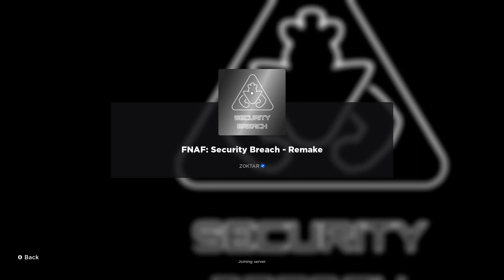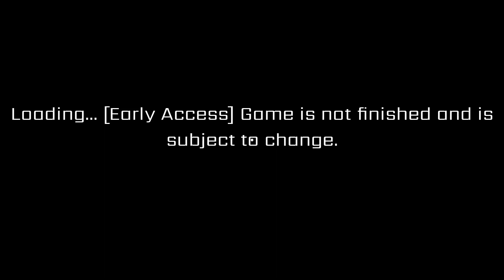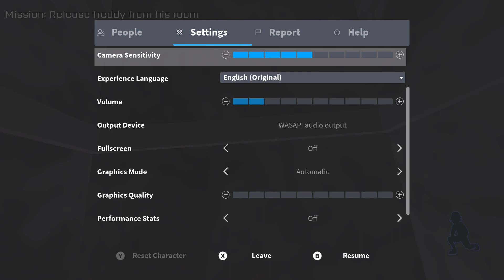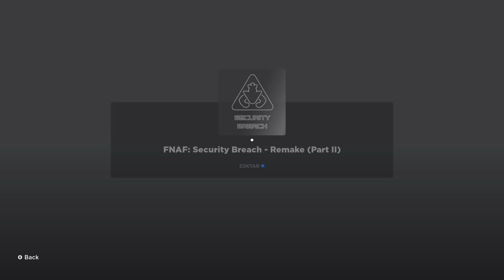ROBLOX Security Breach // VOD of Oct 24th 2023